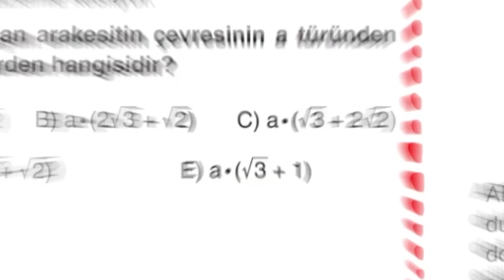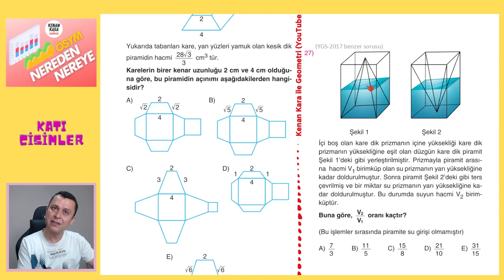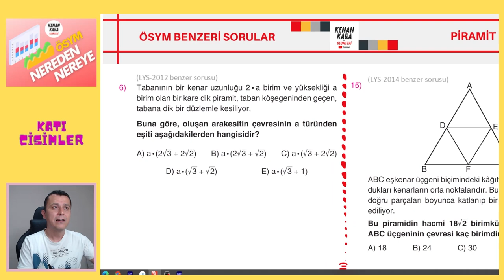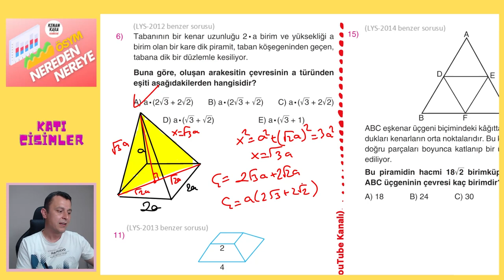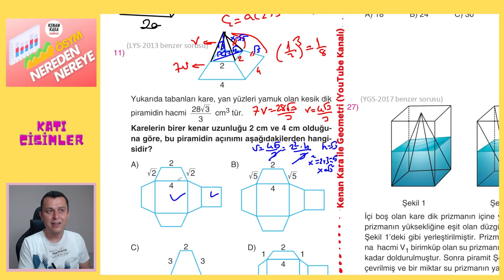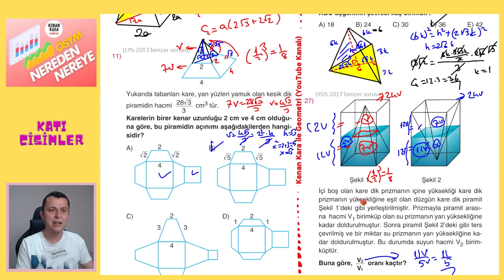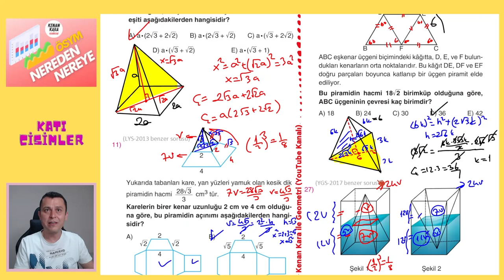PİRAMİT | ÖSYM BENZERİ SORULAR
* Son 10 yıl içerisinde ÖSYM nin Geometride sorduğu Piramit soruları çözülüp soruların analizi yapılıyor.
* Videodaki PDF için aşağıdaki linki tıklayın ''ÖSYM NEREDEN NEREYE'' klasörünün içindeki ''KATI CİSİMLER'' klasörüne bir daha tıklayıp 4. pdf yi indirebilirsiniz. Bu pdf nin çözümü 4.1. pdf dedir.
* Bu serinin
kanallarında ulaşabilirsiniz.